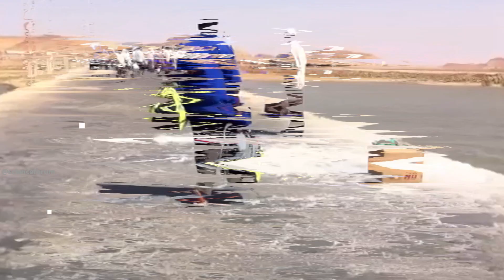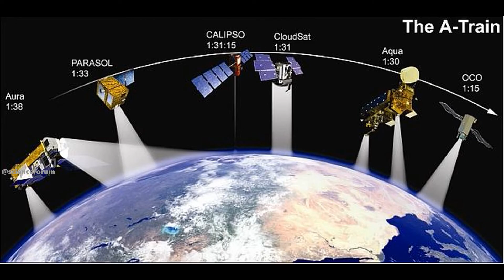ये हैं दुनिया के 10 सबसे गर्म देश | Top 10 Hottest Countries in the World 2023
ये हैं दुनिया के 10 सबसे गर्म देश
Top 10 Hottest Countries in the World 2023